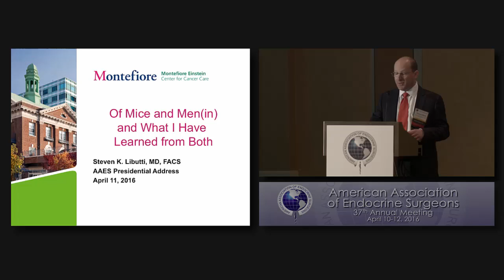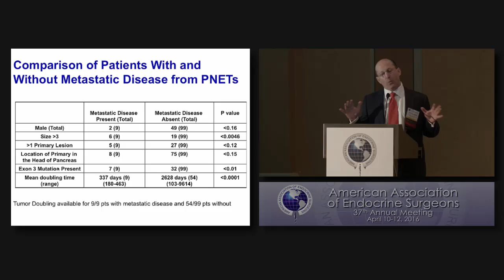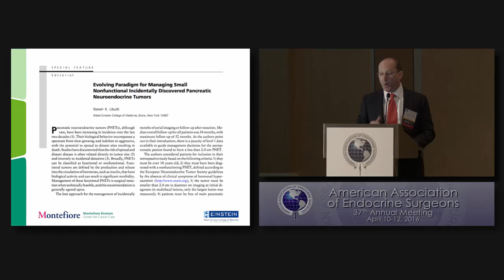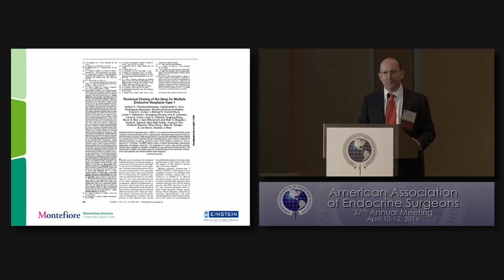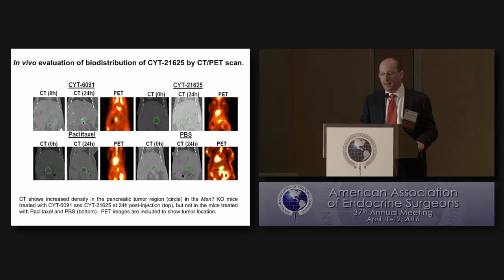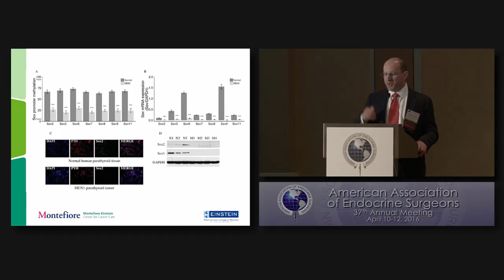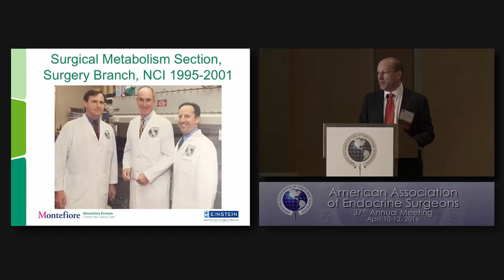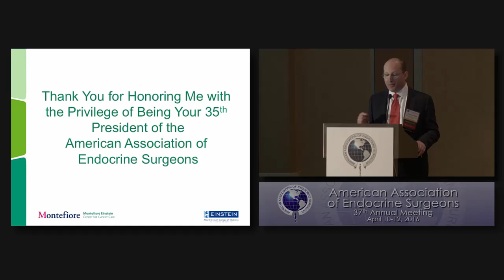2016 Annual Meeting - Presidential Address - Steven K. Libutti, MD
2016 Annual Meeting
Baltimore, Maryland

The Curative Potential of T-cell Transfer Immunotherapy for Patients with Metastatic Cancer